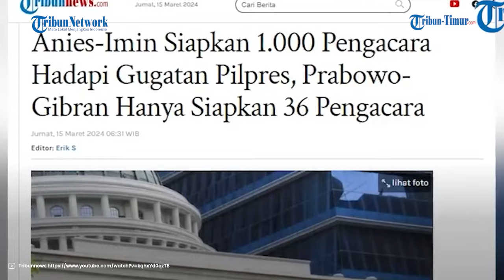Bukti dan Berkas Lengkap! Kubu Anies Boyong 1 000 Pengacara Gugat Kemenangan Prabowo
TRIBUN-TIMUR.COM - Tim hukum Anies Baswedan dan Muhaimin Iskandar (AMIN) Iwan Tarigan mengaku capres-cawapres 01 menghadirkan 1.000 pengacara untuk menggugat hasil Pilpres 2024 di Mahkamah Konstitusi (MK).

Dihubungi tribunnews, Kamis (14/3/2024), Iwan memastikan tim hukum AMIN sudah siap untuk mengajukan  gugatan Pilpres 2024 di MK.

Iwan juga mengaku sudah menyiapkan berbagai data serta bukti kecurangan yang terjadi pada Pilpres 2024.

"Kami sudah memiliki data dan bukti yang lengkap untuk menggugat berbagai kecurangan pemilu ke Mahkamah Konstitusi. Mulai dari proses lelang sistem informasi KPU sampai menjadi sistem informasi digunakan saat ini (Sirekap)," ujanya.

Lain halnya dengan pasangan 02, Ketua Tim Hukum Prabowo-Gibran, Yusril Ihza Mahendra mengatakan akan menyiapkan hanya 36 pengacara untuk mengahadapi gugatan dari kubu pasangan 01 dan 03 saat di MK nantinya.

Yusril juga mengaku sudah menyiapkan surat kuasa untuk 36 pengacara jika gugatan dari kubu Ganjar Pranowo dan Anies Baswedan resmi masuk ke MK.

”Sudah dirumuskan, sudah di-draft surat kuasanya, sebentar lagi akan disampaikan kepada Pak Prabowo dan Pak Gibran untuk ditandatangani, ada sekitar 36 orang kan stand by itu," kata Yusril di Kompleks Parlemen, Jakarta Pusat, Kamis (14/3/2024).

Yusril juga membocorkan beberapa nama yang masuk daftar tim kuasa hukum pembela Prabowo-Gibran di MK.

Selain dirinya, ada nama Ketum Peradi Otto Hasibuan, OC Kaligis, dan Fahri Hamid sebagai wakil ketua.

"Jadi kita musyawarah juga dengan Pak Otto dengan Pak O.C Kaligis, jadi yang dimasukkan sebagai ketua tim itu saya, karena bidangnya hukum tata negara dan hukum administrasi negara," kata Yusril

Naskah: Maharani Putri Muchtar (Mahasiswi Magang UNM)/ Arny
VO: Maharani Putri Muchtar (Mahasiswi Magang UNM)
Vp:Zakly

TRIBUN-TIMUR.COM -

(TRIBUN-TIMUR.COM)